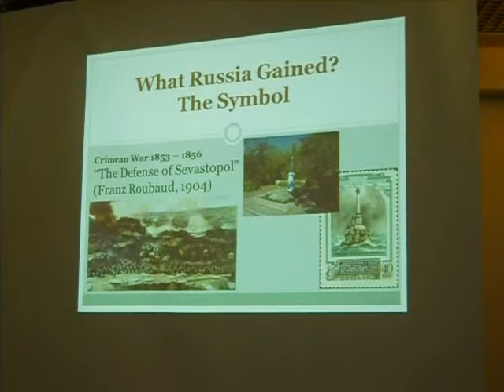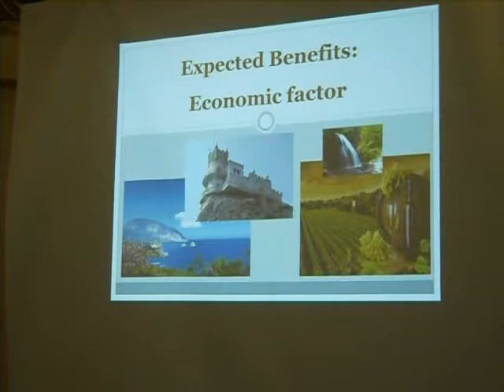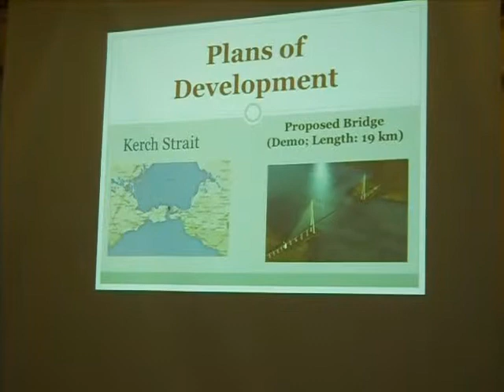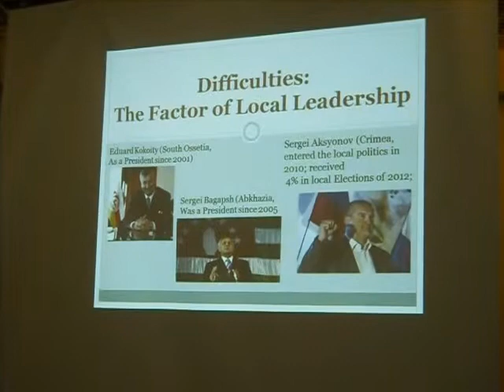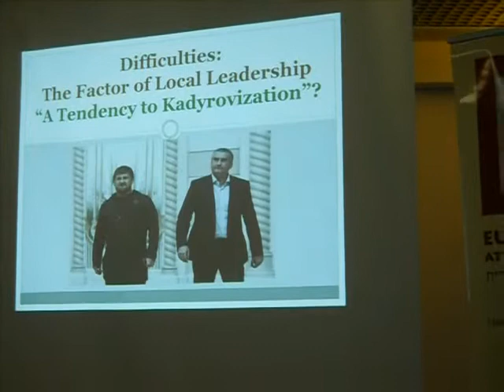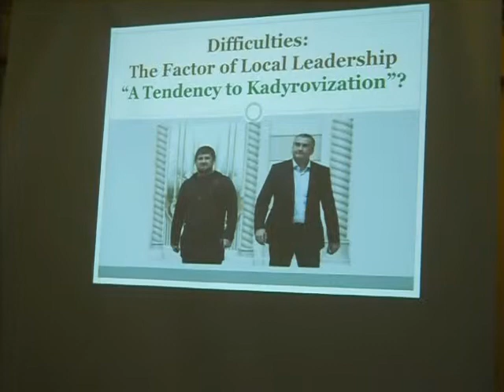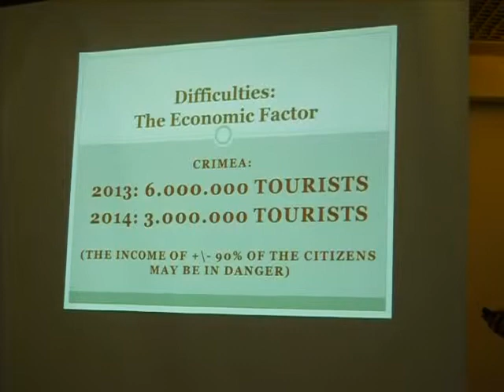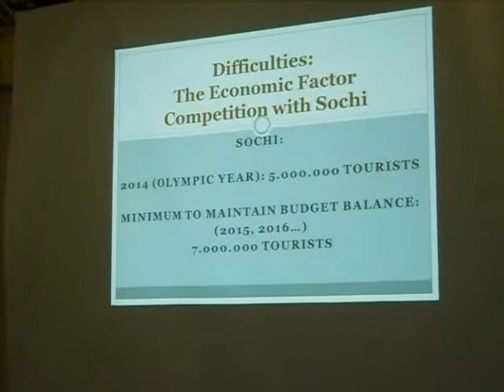Independence and sovereignty in “new” Crimea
Daniel (Dima) Course (ICRES)
The First ICRES International Conference: "The Turbulent Year: Russia and the Post-Soviet States"
Monday, December 15, 2014 - Hebrew University, Mt. Scopus Campus
The Israeli Center for Russian and Eurasian Studies (ICRES) in Cooperation with the European Forum at the Hebrew University of Jerusalem